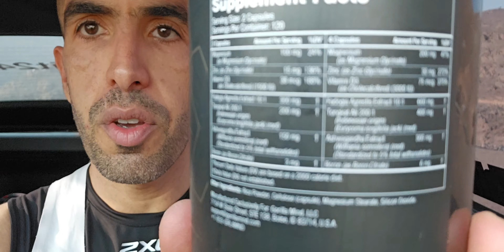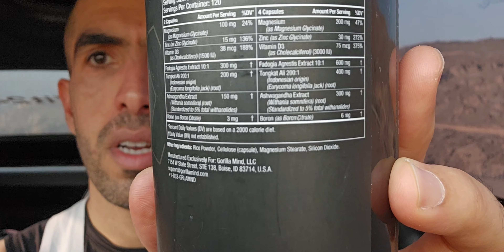Gorilla Mind Sigma Test Booster